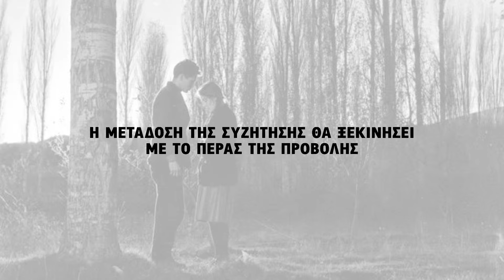TIFF64 | Glory Sky: A Discussion with Mark Mazower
Ουρανός: Μια συζήτηση με τον Μαρκ Μαζάουερ
Σάββατο 4 Νοεμβρίου - 20:00, Ολύμπιον

Το αντιπολεμικό αριστούργημα του Τάκη Κανελλόπουλου Ουρανός (1962) προβάλλεται σε καθολικά προσβάσιμη προβολή, με χορηγό προσβασιμότητας την Alpha Bank. Μετά το τέλος της προβολής, το Φεστιβάλ υποδέχεται στη σκηνή του Ολύμπιον τον Μαρκ Μαζάουερ, καθηγητή Ιστορίας του Πανεπιστημίου Columbia, Διευθυντή της SNFPHI (Πρωτοβουλίας για τις Δημόσιες Ανθρωπιστικές Επιστήμες – Ίδρυμα Σταύρος Νιάρχος) και του Ινστιτούτου Ιδεών και Φαντασίας. Η συζήτηση θα αφιερωθεί στην ταινία και στα κρίσιμα –και πιο επίκαιρα από ποτέ– ζητήματα που θίγει σχετικά με την ελληνική Ιστορία. Η εκδήλωση, που μεταδίδεται ζωντανά στο διαδίκτυο, διοργανώνεται σε συνεργασία με τη SNFPHI και διεξάγεται στα αγγλικά με ταυτόχρονη διερμηνεία στα ελληνικά.
Glory Sky: A Discussion with Mark Mazower
Saturday November 4th - 20:00, Olympion

Following the screening of Takis Kanellopoulos’s anti-war masterpiece Glory Sky (1962), the Thessaloniki International Film Festival welcomes onstage Mark Mazower, Ira D. Wallach Professor of History, director of the Stavros Niarchos Foundation Public Humanities Initiative (SNFPHI), and director of the Institute of Ideas and Imagination. The discussion will be devoted to the film and the key issues – now more timely than ever – that it raises concerning Greek history. The live-streamed event is organized in collaboration with SNFPHI and will be fully accessible to the public, thanks to Alpha Bank, the Festival’s Accessibility Sponsor.